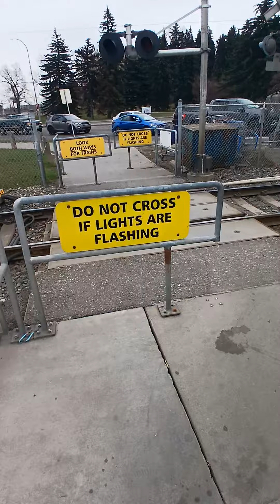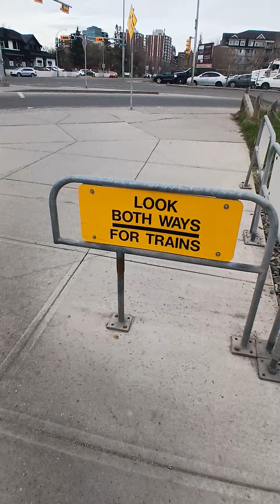April 24, 2024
South end of Earlton/Stampede CTrain platform and 1980s era  MAZE GATES.